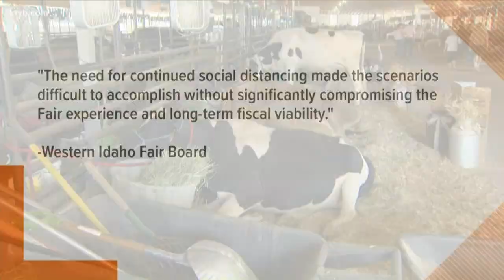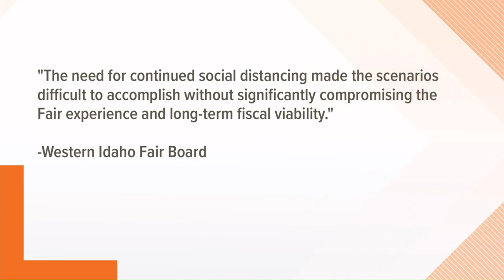Western Idaho Fair canceled for 2020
Fair officials said the 4-H and FFA youth exhibits, competitions and sales will continue at Expo Idaho in August.